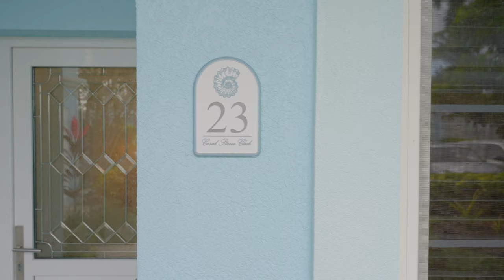Condo #23 Tour | Coral Stone Club Grand Cayman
Welcome to Coral Stone Club’s Unit #23, a 1,800-square-foot Seven Mile Beach vacation rental with three bedrooms and three bathrooms. With lovely blues, mint greens, and warm tones, the décor conjures the nearby tropics to make you feel welcome. Thanks to the master bedroom's private terrace that leads to the beach, you can go to the sand in a matter of seconds. This apartment exudes "island living" and has upscale features, including a full kitchen and air conditioning.